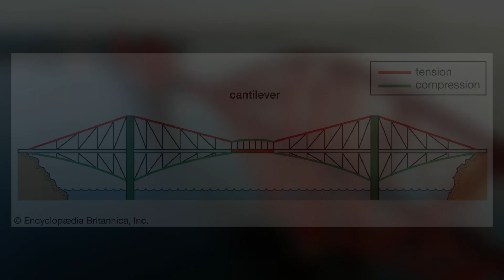The INSANE Engineering of The Golden Gate Bridge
Hello everyone !!

Audio (Sourced from CapCut):
Suspense Pulse Trailer - Mosquito
Drake style . Life Is Good Style - Burning Man

Chapters:
0:00 Intro
0:44 San Francisco - Early 1900s
1:20 Opposition to the Bridge
2:09 Strauss' First Design
2:34 The Suspension Bridge
3:20 Construction Begins
5:45 Outro